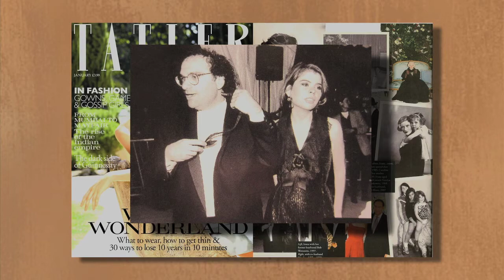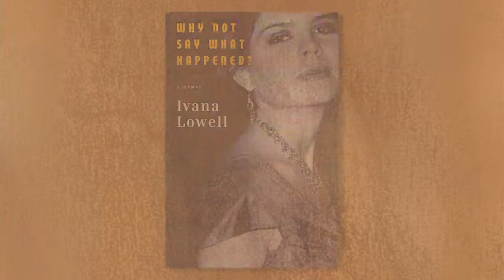Ivana Lowell - Dialogue with Doti and Dodge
Fighting alcoholism, sexual abuse, searching for her biological father, and dealing with multiple family deaths is all in the memoir of Ivana Lowell, author of "Why Not Say What Happened?" Daughter of Lady Caroline Blackwood and heiress to Guinness beer, Lowell talks about her mother's marriages to Lucian Freud, Israel Citkowitz and Robert Lowell. She shares her troubled childhood, her battle with alcoholism, and how she managed to overcome it all. Available at iTunes U